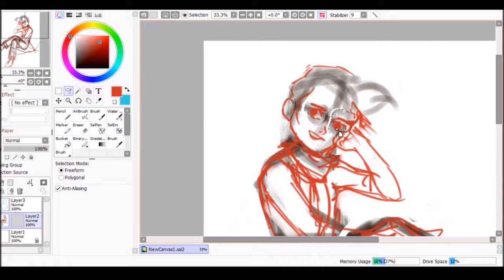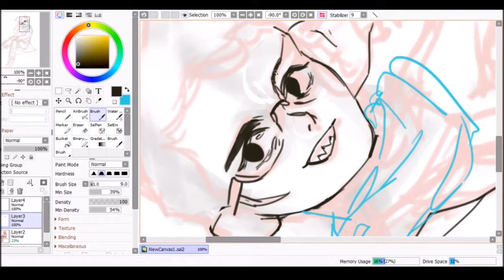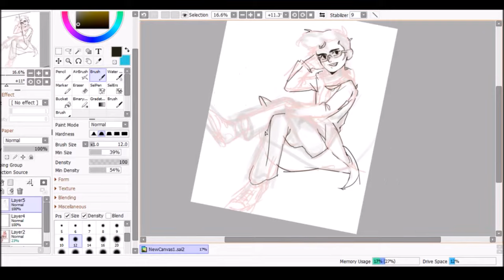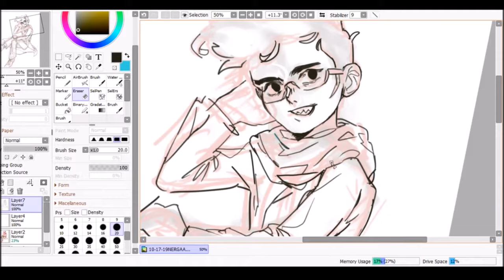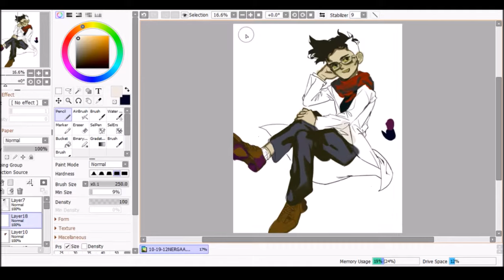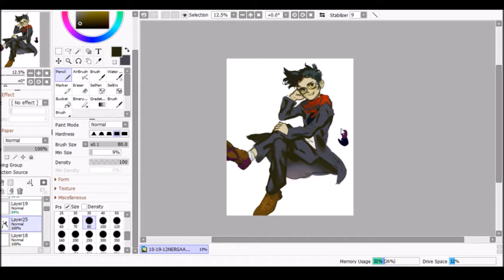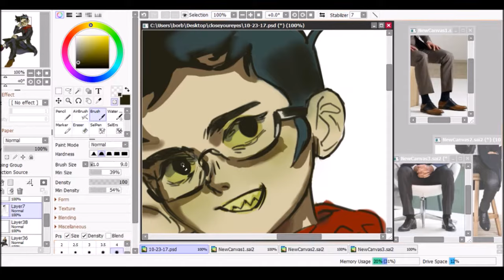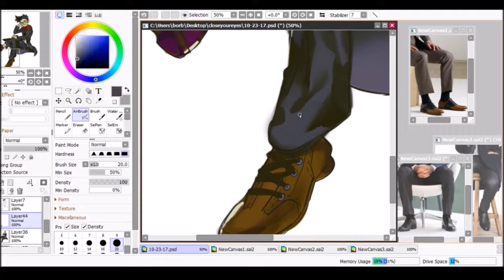Nergal Junior Fan art (Speedpaint)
Happy Halloween, er- spooky...season? _(┐「ε:)_

I've had it with this slow computer. xD

✧.☆  ° :* Tools *: °☆. ✧

✧ Photoshop Cs6
✧ OBS Studio

✧.☆  ° :* Music Credits *: °☆. ✧